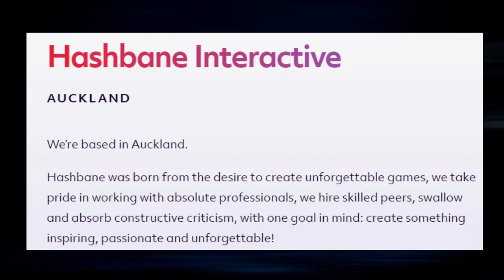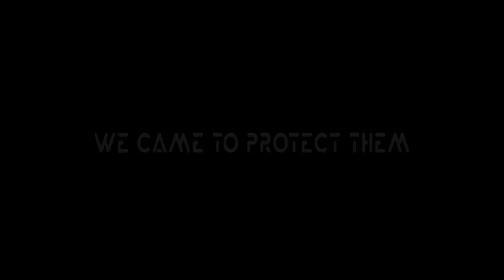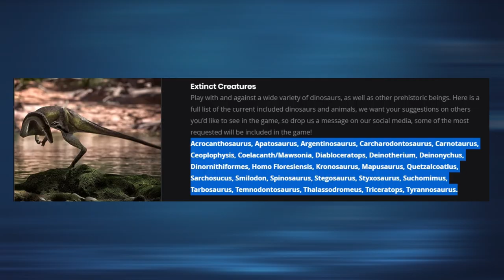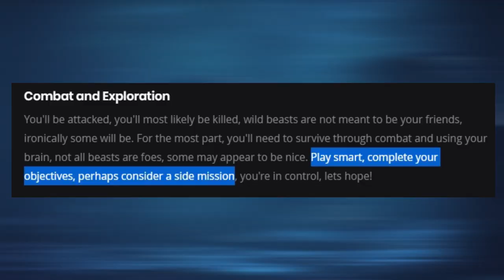Instiction is a Better Looking Survival Game with Dinosaur Theme | Instiction Preview (Sinhal)(2021)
Hashbane Interactive has shown off the newest trailer for Instinction, a horror that traps the player on a strange island where dinosaurs are baying for their blood.

The Dino Crisis games were of course a significant influence on Instinction's direction, however, consider this title to be the not-so-distant cousin of Shinji Mikami's panic horror series. Developed in Unreal Engine 5, the trailer shows some absolutely stunning visuals of prehistoric creatures stalking through the forests, spooky tombs, and even a behemoth swimming through the depths.

The studio wants the player to be armed to the teeth to take on these animals, and let's be real, you're going to need all the help you can get. Melee weapons and rocket launchers will be available to you, but ammo is scarce and your choices in combat situations will change the outcome of your assigned mission.

It's not just dinosaurs that you'll face on this strange island. Other humans will be a threat as you explore a sprawling research facility to discover what has happened here, as well as groups of Homo floresiensis. While it is a large world to get to grips with, the story grounds the player and allows them to approach different objectives at different times.